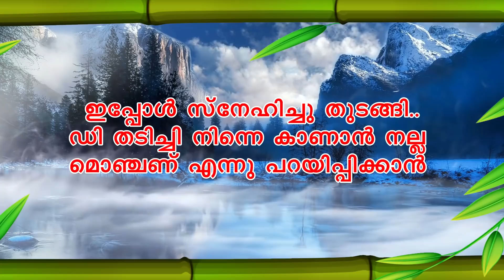ഡീ തടിച്ചി | SHAHUL MALAYIL LATEST VIDEO 2021 | SHAREEJ POONOOR | AUDIO STORY MALAYALAM